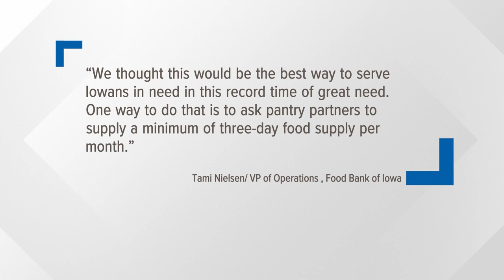Food Bank of Iowa parts ways with DMARC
11 DMARC pantries said they are unable to meet the food bank's new demands.